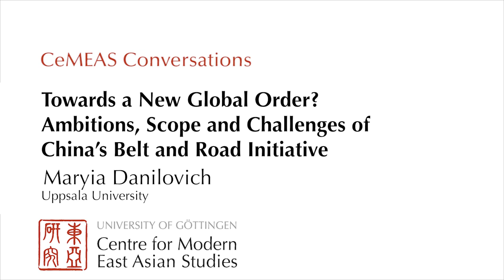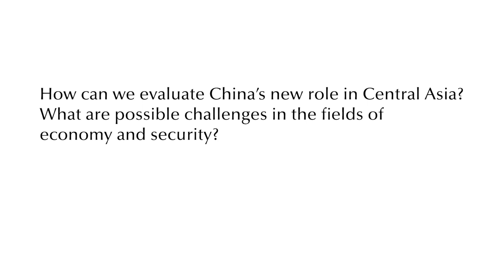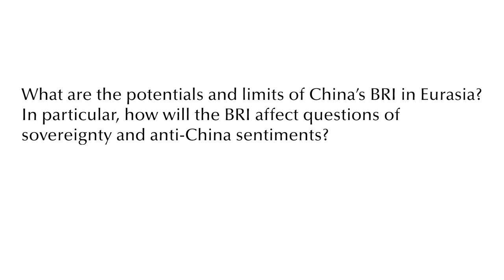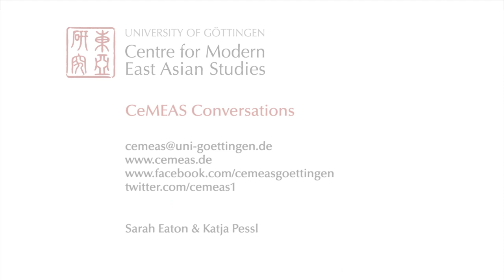Towards a New Global Order? Maryia Danilovich about China’s Belt and Road Initiative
Maryia Danilovich is a visiting fellow at the Institute for Russian and Eurasian Studies at Uppsala University. She holds a PhD in history, obtained for her thesis on China’s Foreign Policy in Central Asia in 2001 – 2013. Her background in the Oriental Studies (China Studies) allowed her, as part of her doctoral research, to conduct extensive fieldwork in China and the Central Asian states. As a lecturer, Maryia has been actively teaching courses on the current issues of Eurasian security, contemporary Chinese foreign policy, regional conflicts, and political systems in North-East Asia.

She is a co-author of the monograph The Shanghai Cooperation Organisation and Central Asia’s Security Challenges (2013). Her recent publications focus on the implementation of China’s Belt and Road Initiative (BRI) in Central Asia: The BRI in the Discourses of the Central Asian States (Journal of Chinese Economic and Business Studies 16/3, 2018) and Bridging Westward to Open the Gates of Europe (to be published in a collected volume by the Cambridge University Press).

Maryia’s research interests focus on China’s foreign policy in the post-Soviet space.  Her research at the IRES will result in a completion of a monograph on the implementation of China’s BRI in the Central Asian states and Belarus.

Our video series “Towards a New Global Order?
Ambitions, Scope and Challenges of China’s Belt and Road Initiative” was filmed on the sidelines of a workshop held at the University of Göttingen in June 2019. In our conversations with Fabienne Bossuyt, Maria Danilovich and Bart Dessein we discuss China’s Belt and Road Initiative (BRI) from the angle of international politics and development assistance, debate its reception in Central Asia as well as its conceptual, philosophical and cultural roots in ancient China.

In this video Maryia Danilovich discusses three questions:
What is the Belt and Road Initiative and how does it affect Eurasian integration?
How can we evaluate China’s new role in Central Asia? What are possible challenges in the fields of economy and security? How can we evaluate China’s new role in Central Asia? What are possible challenges in the fields of economy and security?